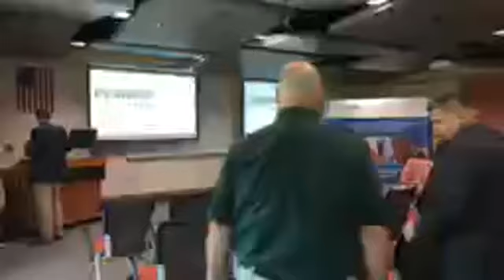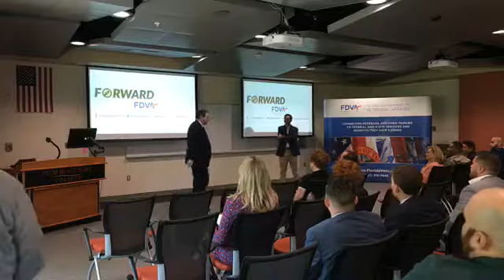Forward March Event in Palm Beach, June 18, 2019